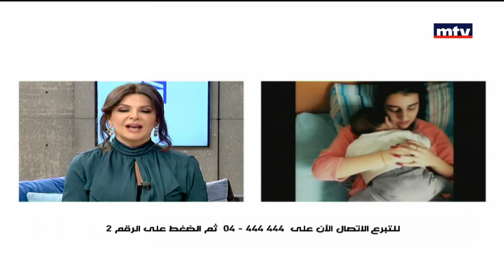Part 2 - سوا كرمال جوزيه